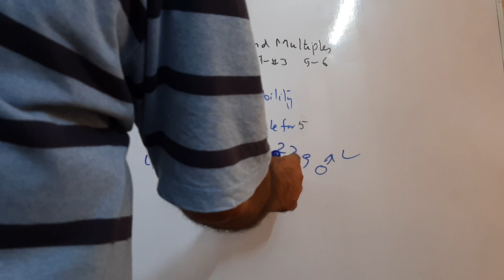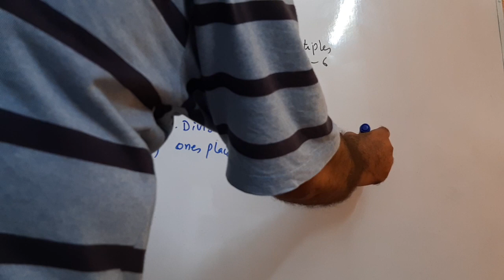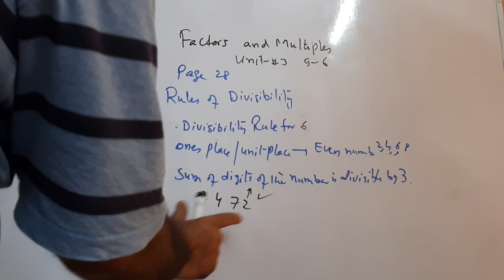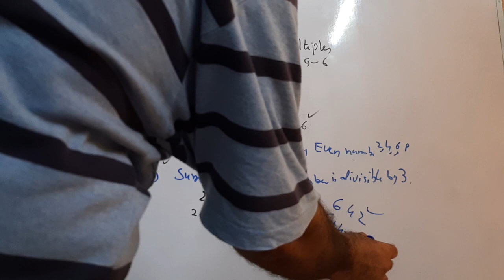Mathematics, PTB, Class 6, Ch 3, Factors and Multiples, Divisibility rules for 5 and 6